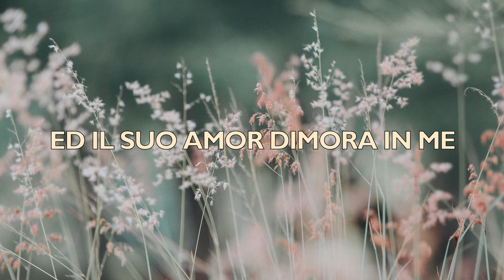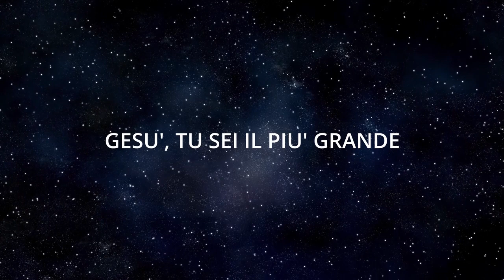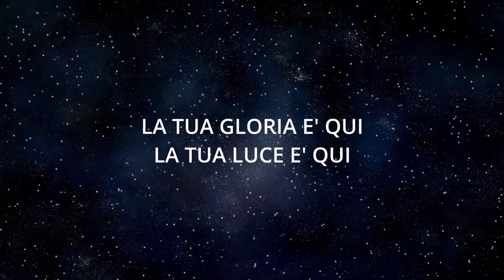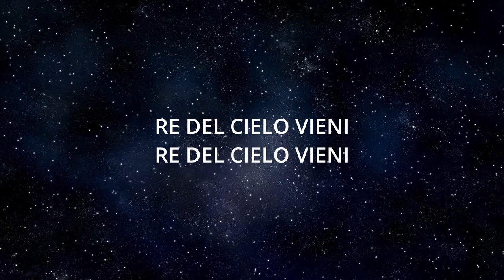Predicazione 28 aprile 2020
Trasmettiamo la predica della ParoladiDio del 28 aprile 2020 con due cantici. Il Signore vi benedica nell'ascolto del messaggio evangelico portato dal fratello Albino Belluoccio.